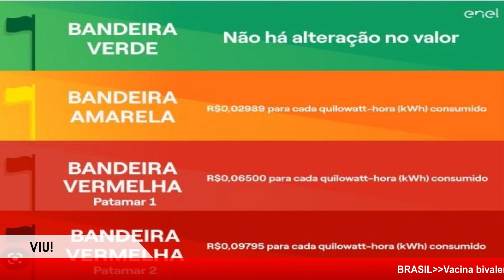BANDEIRA VERDE PARA CONTA DE LUZ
Com reservatórios de água em alta, ANEEL vai mantar bandeira verde na cobrança na conta de energia. Entenda como funcionar:
Canal de notícias do Portal VIU!, com o melhor do jornalismo regional, cobrindo o Estado do Rio de Janeiro, as cidades, o Brasil e o mundo.